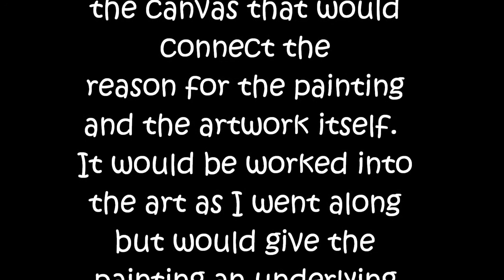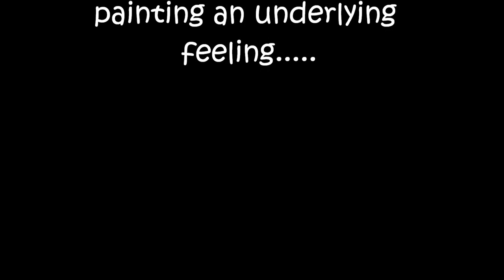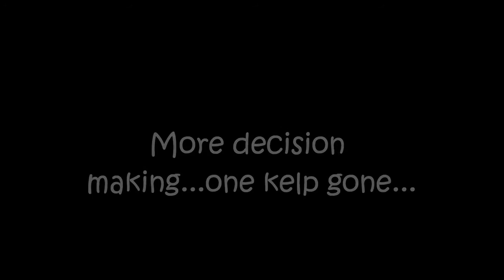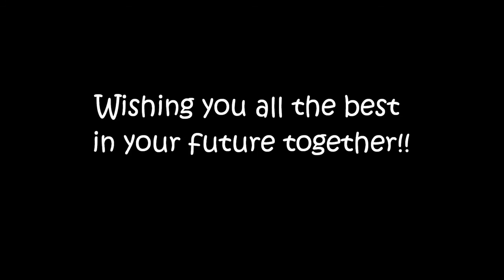The Great Westcoast Starfish Adventure II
This painting was a commissioned wedding gift from the groom to the bride.  So much fun! About 2015 I think?